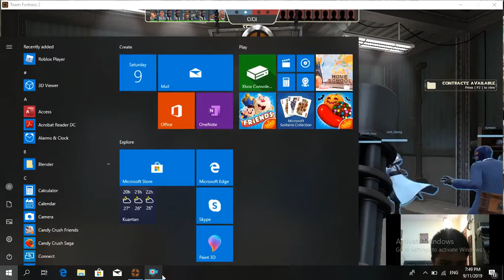Team Fortress 2 Gameplay #6